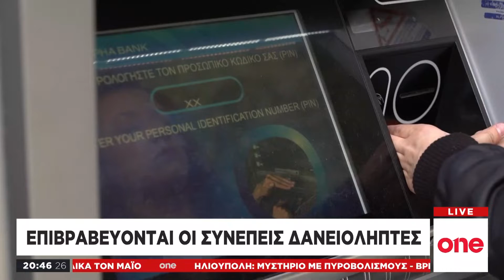Ελληνικές τράπεζες: Ξεκινούν προγράμματα επιβράβευσης των συνεπών δανειοληπτών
Προγράμματα επιβράβευσης των συνεπών δανειοληπτών ενεργοποιούν οι τράπεζες, προκειμένου να ανταμείψουν τους πελάτες τους που ανταποκρίνονται με συνέπεια στην εξυπηρέτηση των στεγαστικών τους δανείων. Οι τράπεζες αποδεικνύουν έμπρακτα ότι αναγνωρίζουν την προσπάθεια των πελατών τους να ανταποκριθούν στις δανειακές τους υποχρεώσεις μέσα στη δύσκολη οικονομικά κατάσταση των τελευταίων ετών. Το πρόγραμμα επιβραβεύσεων ξεκίνησε η Εθνική Τράπεζα, η οποία πρώτη σχεδίασε και υλοποίει το Πρόγραμμα Ανταμοιβής της συνέπειας των πελατών της. Ενώ, την Τρίτη, και η Τράπεζα Πειραιώς έκανε γνωστή τη διεύρυνση του δικού της αντίστοιχου προγράμματος. Δείτε αναλυτικά ποια θα είναι η επιβράβευση των δανειοληπτών.